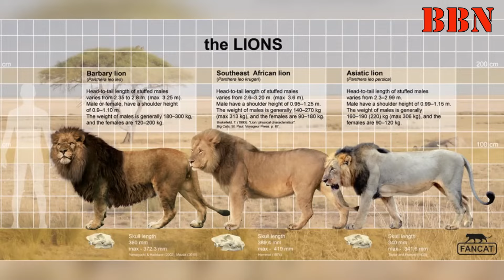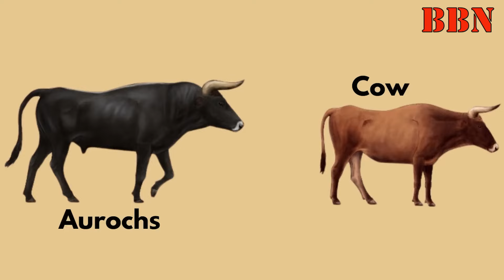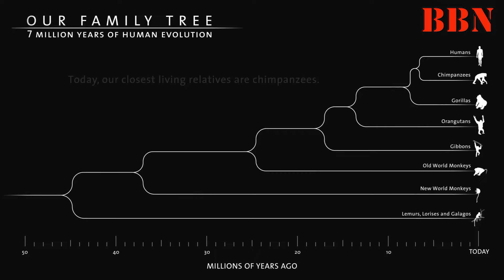प्राचीन भारतीय जानवर जो अब विलुप्त हो चुके है !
किसी एक ग्रह पर एक ही प्रजाति का राज कायम रह सकता है, जैसे की पृथ्वी पर इंसानों का राज चलता है, बाकी सभी जीवो को हमने उनके रहने के ठिकानों से खदेड़ रखा है, इंसान होमोनिन प्रजाति का जीव है, होमोनिन प्राइमेट समूह के अंतर्गत आने वाली एक उपप्रजाति है, यदि हम कल्पना करते है, के इस पृथ्वी पर कभी इंसान या होमिनन प्रजाति का अस्तित्व नहीं होता तो क्या आप जानते है, के कौन सी पराईमेट प्रजाति आज पृथ्वी पर राज कर रही होती, जरा इस जीव को देखिये, जिसे द जंगल बुक फिल्म में लुइ के किरदार में दिखाया गया है, इस जीव का अस्तित्व कोई फ़िल्मी कल्पना नहीं है, बल्कि आज से करीब दो लाख सालो पहले यानी पृथ्वी पर इंसानी राज कायम होने से ठीक पहले इस विशाल महामानव का राज ही पृथ्वी पर चलता था, जाईगेंटोफिथिक्स बारह फीट उंचा और पांच सौ किलोग्राम तक भारी हो जाने वाला विशालकाय महामानव था, ये इतना ताकतवर होता था, के किसी हाथी को भी उठा कर फेंक देता होगा, जाईगेंटोफिथिक्स भारत सहित पुरे दक्षिणी पूर्वी एशिया में निवास करता था